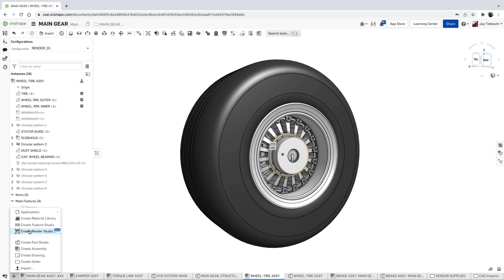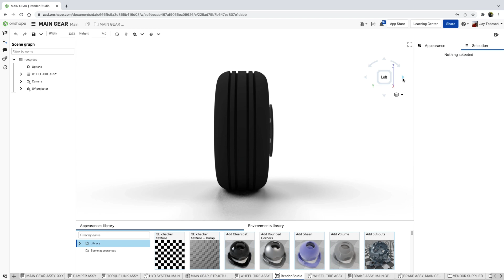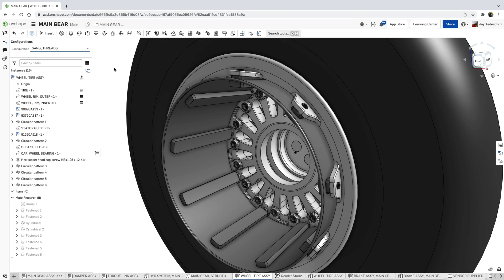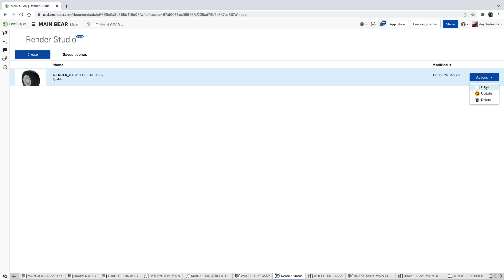Introducing Onshape Render Studio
We are excited to announce the beta launch of Render Studio. Onshape Professional & Enterprise users now have the ability to create photo-realistic renderings of designs from within the Onshape platform. With this integrated rendering capability designers and engineers can now create hyper-realistic images using sophisticated materials, textures and lighting within a high resolution, 360-degree environment - allowing faster, easier communication of design ideas.

Onshape Render Studio will initially be launched as a beta capability. During this initial release, we have included Render Studio with all of our Professional and Enterprise subscriptions while we continue to refine the experience and offering.

Onshape Render Studio is powered by NVIDIARTX